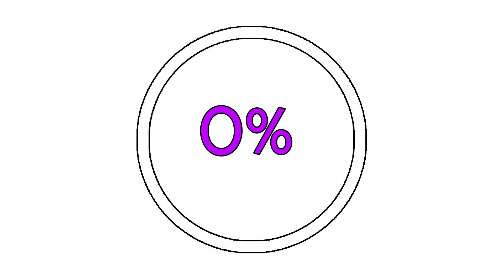Code Vein Gilded Hunter Boss Fight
Boss that can be found in the Ashen Cavern Area.